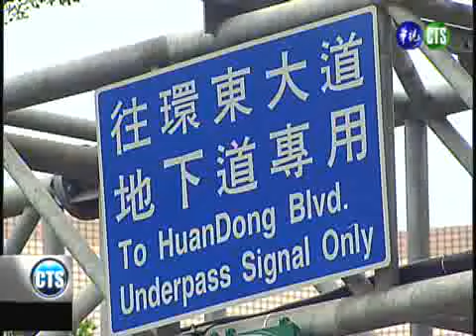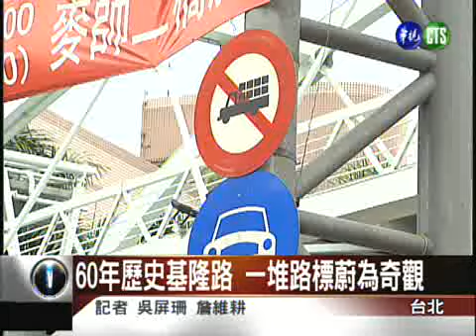100公尺20個路標 基隆路奇觀